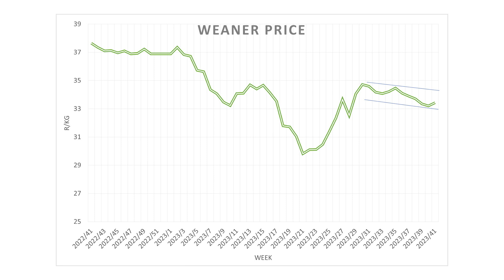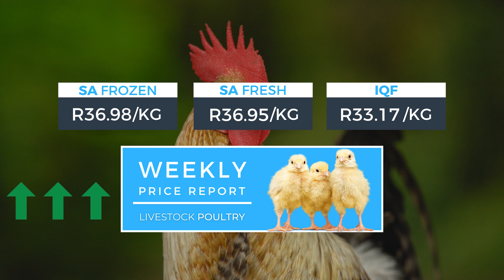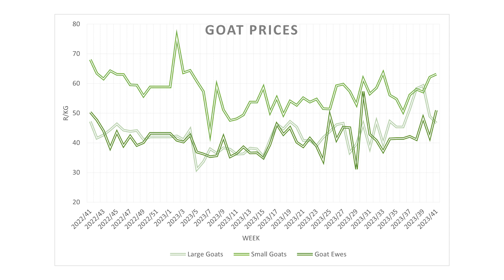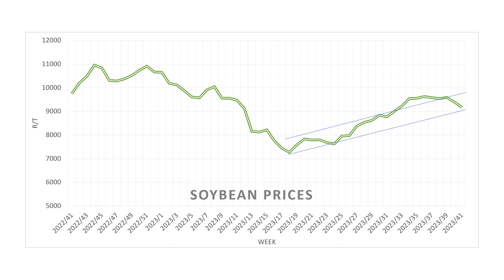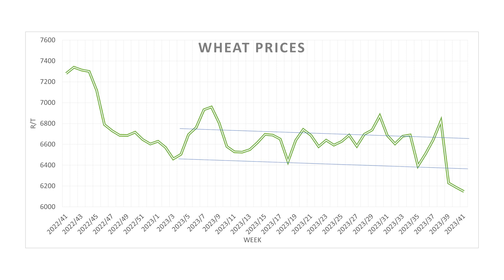Hoenderpryse STYG, Lam en Kalfpryse STYG... | 16 Okt 2023 | AMT Graan en Vleispryse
In hierdie week se episode kyk ons na die nuutste vleis en graanpryse en sien dat kalf en lampryse styg terwyl hoenderpryse reeds 14% hoër is as laasjaar. Als in die week se episode, so moet dit nie misloop nie.

Moontlik gemaak deur John Deere, Nile.ag, Halfway Toyota Ottery en Zimmatic Africa